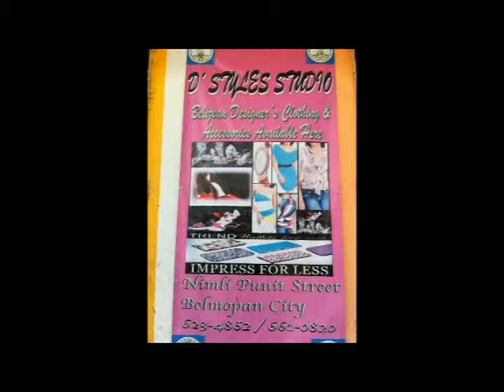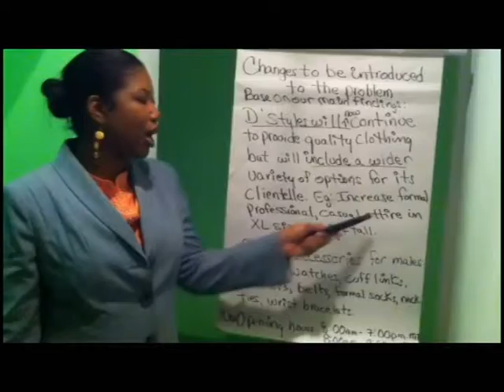D'Styles Studio Video Pitch theolarequena@yahoo com BLZ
This presentation is prepared by the principals of D'Styles Studio in fulfillment of the first stage of an Entrepreneurial Workshop. It addresses the problems encountered by potential customers and proposes solutions to the problems, while making amendments to its current business model.